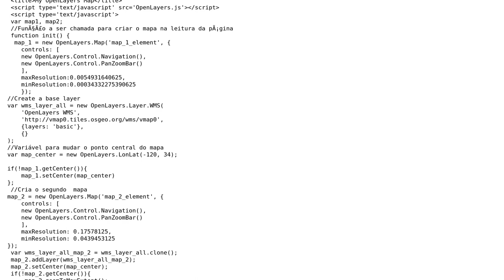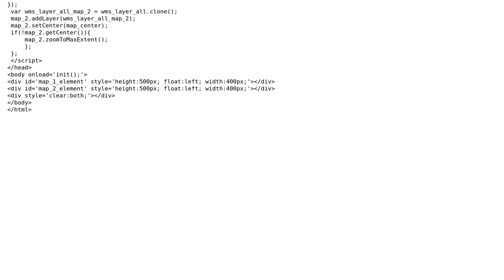GIS: Cannot read property 'wrapDateLine' of null - OpenLayers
With thanks & praise to God, and with thanks to the many people who have made this project possible! | Content (except music & images) licensed under CC BY-SA | Music | Images & others | With thanks to user Sorin Calinica user nmtoken user csf and the Stack Exchange Network Trademarks are property of their respective owners. You are responsible for your own actions.